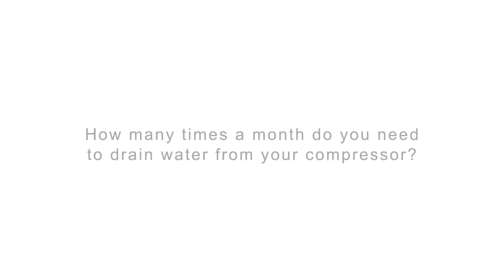How Often You Should Drain Water From My Compressor?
The interior of your tank is covered with a moisture resistant coating to prevent corrosion that would otherwise result from water-to-steel contact. Depending on where you live, the humidity in your air will affect the rate at which water vapor condenses on the inside of the air compressor and accumulates at the lowest point in the tank. Eventually, water can build up and your air compressor could be pushing out water droplets. Water inside the tank can more easily pick up bits of dust and residue in the air and from the tank components that can further react with and damage the tank coating. Eventually, the degradation of the protective coating will lead to rust on the inside of the tank and affects the integrity of the tank itself.